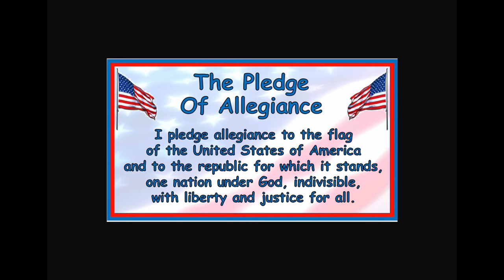1/28/21 Morning Announcement